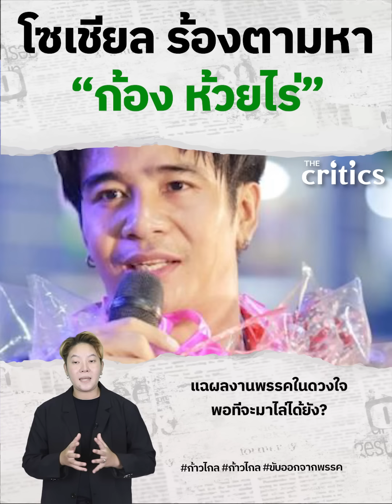โซเชียลตามหา “ก้อง ห้วยไร่” ผลงานพรรคในดวงใจ พอที่จะมาไล่ได้ยัง?